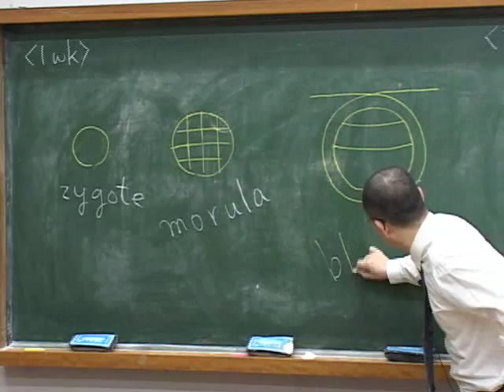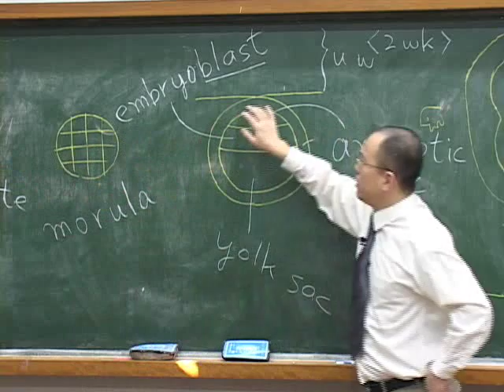발생학: 발생 1주 [아주대학교 의과대학 정민석 교수 강의]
[1-05. First week of Development]

Anatomy lecture by Min Suk Chung (Professor, PhD, MD) from Ajou Univ. School of Medicine, South Korea